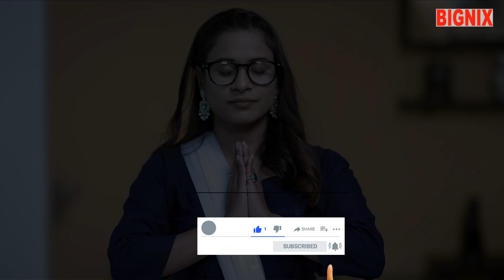PALANG TOD (BEKABOO DIL) | LATEST ULLU WEB SERIES | STORY EXPLAINED BY BIGNIX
Important Note: It is not the original content but, just the brief review and story overview of the film/web series.
The Original full film/Series can be seen at OTT platform